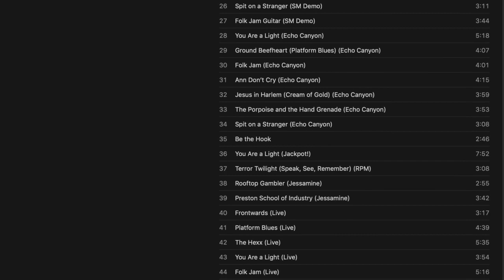Mark Ibold views Pavement's 'Terror Twilight' reissue for the first time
Episode 678 -  Mark Ibold of Pavement and Sonic Youth discusses Pavement’s 'Terror Twilight: Farewell Horizontal' and Sonic Youth’s 'In/Out/In, only listening to the radio, discovering music and bass as a kid, his family connection to the Beatles and Rolling Stones, life in Sonic Youth, Pavement demo tapes and B-sides, Pavement’s 2022 reunion tour dates, future plans, and more!

Full interview available wherever you get your podcasts starting April 7, 2022.